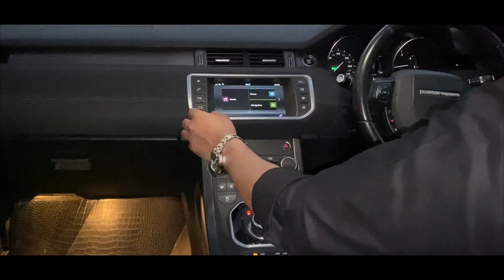Range Rover Evoque // For Sale // Price - 33 Lakhs // Moto Finder